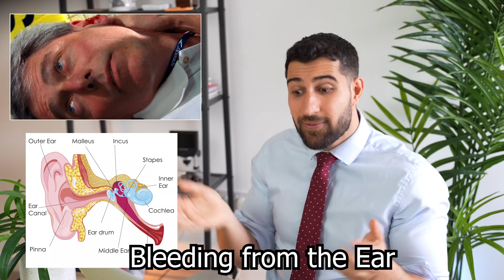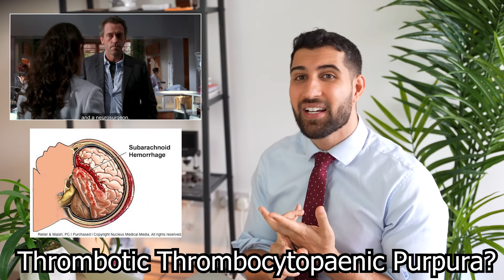British Doctor Reacts to House MD Treats Pregnant 12 Year Old (S1E19)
An aggressive strain of meningitis breaks out as a 12-year-old girl gets an unusual rash from something else. In this Doctor Reacts to House MD Season 1 Episode 19 (Kids) episode, I discuss:

Clotting Disorders
Causes of Petechial Rash
Thrombotic Thrombocytopaenic Purpura
Why Neisseria Meningitidis infects some but not others
Rat Poison
Gillick Competence
Dieulafoy

Many thanks,
Sermed